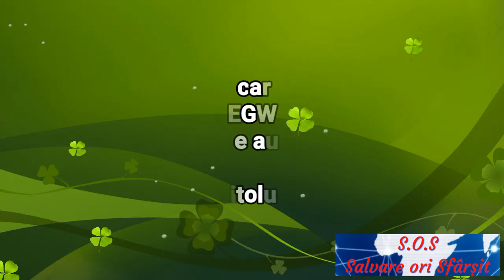12. Apocalipsa capitolul 11 (audio)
Gânduri despre cartea Apocalipsei
EGW (carte audio)